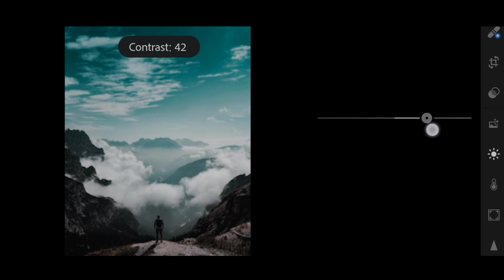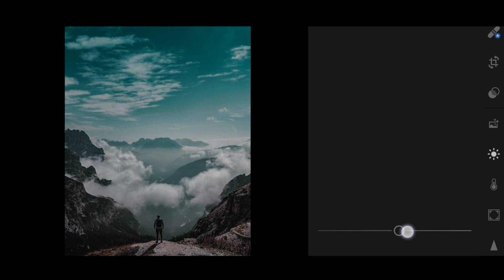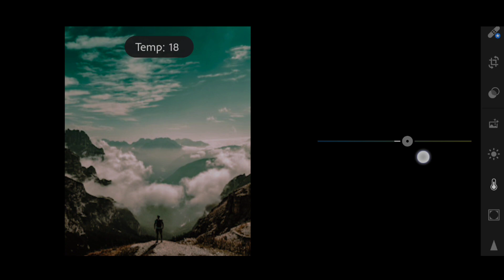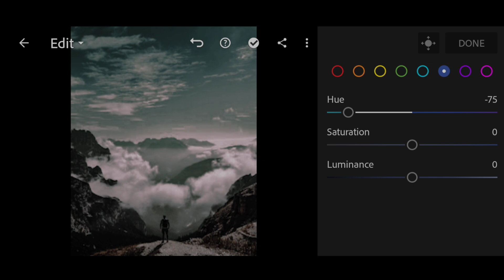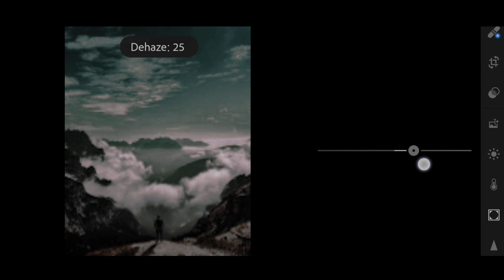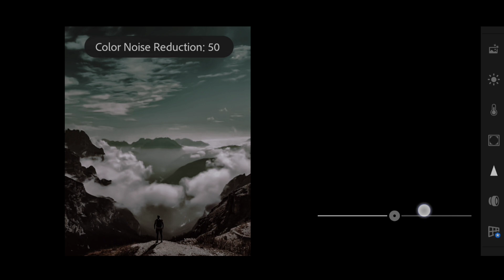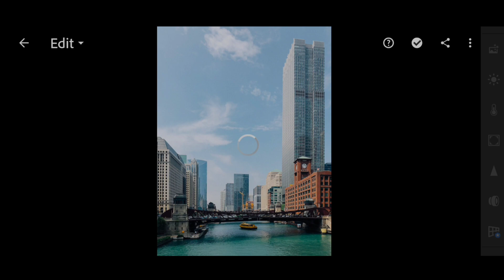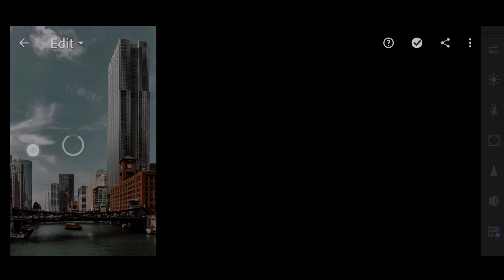Editing Deep Sky Astrophotography Images using Lightroom Presets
In this tutorial, we'll show you how to enhance your Deep Sky astrophotography images using Lightroom presets. Deep Sky presets are specially designed to bring out the colors and details of deep space objects like galaxies, nebulae, and star clusters.

We'll start by explaining what Lightroom presets are and how they work. Then, we'll walk you through the process of installing Deep Sky presets in Lightroom. Once the presets are installed, we'll demonstrate how to apply them to your astrophotography images and adjust the settings to get the perfect result.

We'll also provide tips and tricks on how to fine-tune your edits for the best possible outcome. Whether you're a beginner or an experienced astrophotographer, this tutorial will help you take your Deep Sky images to the next level.